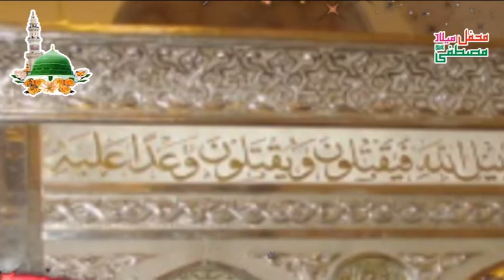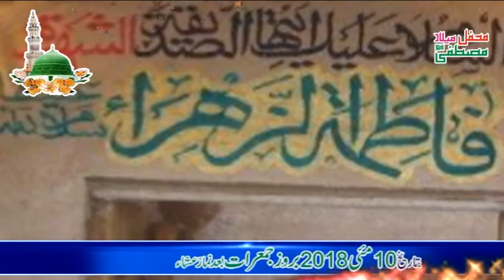MEHFIL E NAAT / eid milad un nabi s.a.w.w BS Music production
Powered by BS Musc Production